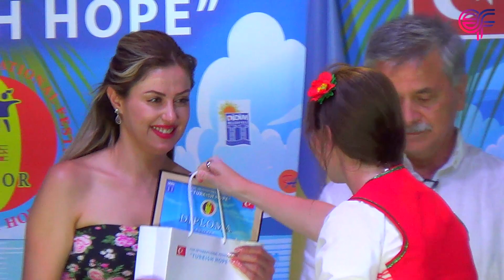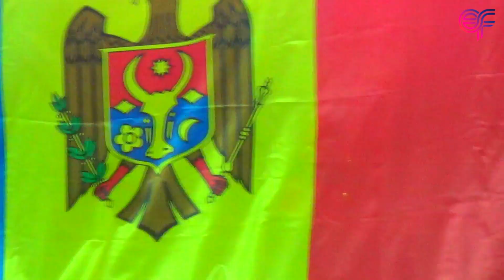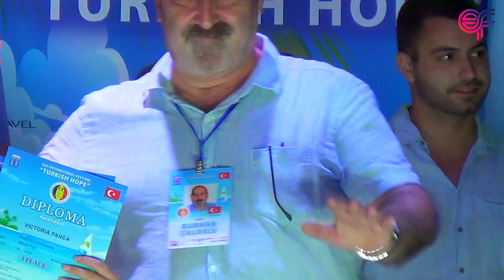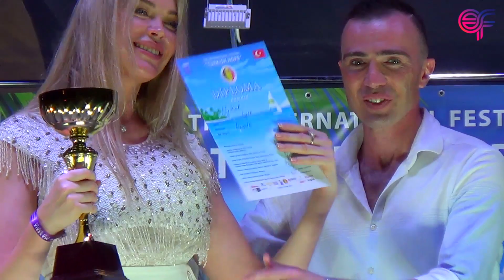THE INTERNATIONAL FESTIVAL "TURKISH HOPE" 2021. GALA CONCERT (TURKEY, Didim).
00:00:00​ - Start
00:02:36​ - Presentation of Jury Members
00:04:57 - The Dance Group "TIP-TOP" (Moldova)
00:10:40 - The Music Band "Без Понтов" - Незабудка / The Special Guest (Moldova)
00:14:23 - Elizabeth Zaharieva - Adajio (Bulgaria)
00:18:03 - Ignat Tagiev / Member of JURY (Russia)
00:22:16 - Teodor Ivanov - Remember When It Rain (Bulgaria)
00:27:29 - The Vocal Group "JUNIOR-NEXT" - Lautar (Moldova)
00:31:40 - The Music Band "Без Понтов" - Седая ночь / The Special Guest (Moldova)
00:36:20 - The Dance Group "TIP-TOP" - Русский танец (Moldova)
00:41:29 - Nicoli Lynx / The Special Guest (Russia)
00:45:47 - Presentation of official guests
00:55:00 - Awards Ceremony
01:16:56 - The Final Song / Ignat Tagiev / Member of JURY (Russia)